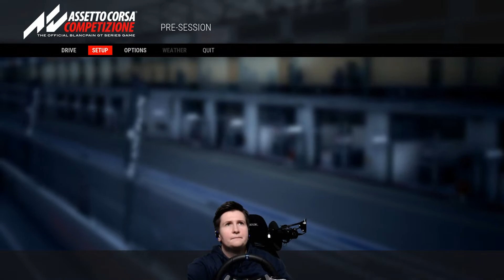Assetto Corsa Competizione - Die Early Acces im Vergleich mit Assetto Corsa und Project Cars 2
Ich habe die Early Acces Version angetestet und mal einen kleinen Vergleich zu den Konkurrenztiteln gemacht.

Vielen Dank an Karasu Tengu, der mein Banner designt hat.